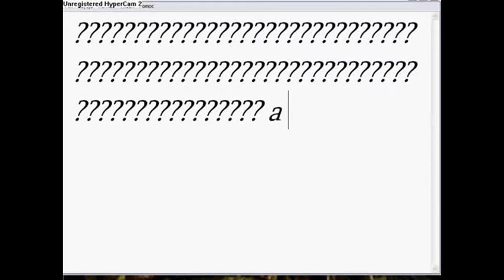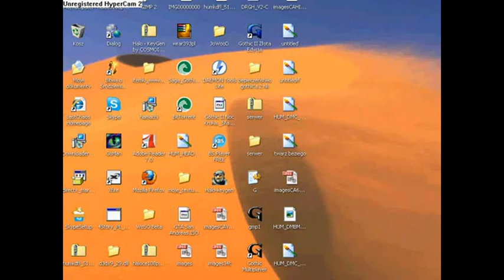Anonimy Eucharystia Zło dobro zabiło?!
EXCLU ! Booba - Money Maker [ Autopsie Vol. 5 ] TRAP INSTRUMENTAL